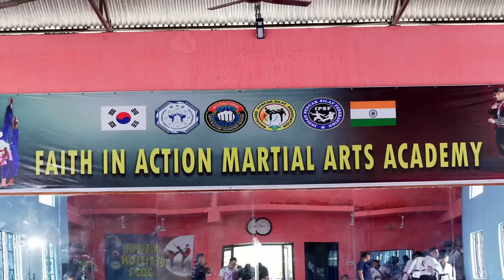THE ALOBO NAGA SHOW WITH FAITH IN ACTION | S2 EPISODE 9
Faith in Action Martial Arts Academy,
H/No.37, Y. Zhimo Colony,
Signal Basti, Near Lhomithi Baptist Church.

Guinness World Record Holder - Faith in Action is coming this Sunday at TheAloboNagaShow

Some of the performances and accomplishments of the Faith in Action Team:

1. Master Deep Kumar set a national record for blowing a rubber hot water bag/ bottle on Zee TV's "SABAASH INDIA" programme in Mumbai in 2006.

2. In Mumbai in 2008, the team was announced as the winners of the show known as "Entertainment Ke Liye Aur Bhi Kuch Karega" on Sony Tv.

3. Finalist in "India's Got Talent" Colours Tv, Mumbai 2011.

4. Winners of Life OK Channel in Mumbai's "Hindusthan Ke Hunarbaaz" reality show 2012

5. Conducted in front of the Honourable President of India, Lt. Pranab Mukherjee, who was the chief guest at the 2013 Hornbill Festival's opening and the 50th anniversary celebration of Nagaland's sovereignty.

6. In the 2014 World Hanmadang Taekwondo Championship in Pohang, South Korea, the team represented India and gained the title of World Champion with a gold medal in the Taekwondo Aerobic Event.

7. Performed in Hornbill Festival 2015.

8. Participated in the opening ceremony of the 2017 Nagaland Olympic Games.

9. Appeared as the Faith Reformers in the 2018 season of "India's Got Talent" on Colours TV in Mumbai.

10. Participated in the 2019 Naga Heritage Village International Hornbill Festival in Kohima.

11. The NorthEast Unsung Heroes Red Carpet Social Awards online performance and interview in 2020.

12. Participated in the National Christian Football Championship's 6th Agape Cup at the IG Stadium in Kohima in 2022.

13. The Faith in Action Team participated in "Alcheringa 2023" at IIT Guwahati in Assam.

14. Appeared on Season 10 of "India's Got Talent" on Sony Television in Mumbai in 2023.

15. The team Set a new Guinness World Record for the highest Assisted Martial Arts Kick on the set of "India's Got Talent" on Sony TV on July 5, 2023.